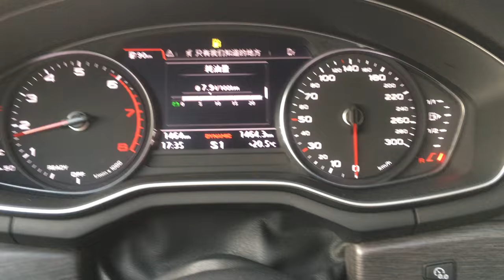Audi A4L 45TFSI (2017) 0-100kph